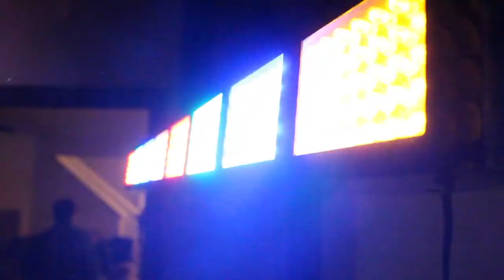Antonio & Violet Sosa Our backyard wedding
Thank you to our friend who made this video, its incredible to look back and marvel at our love story. May your life be full of loving and enriching relationships.